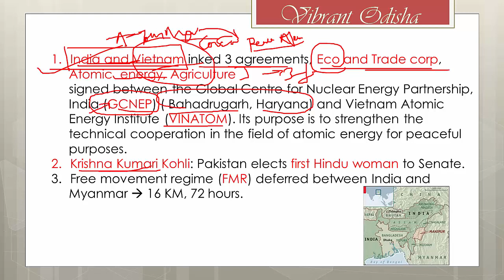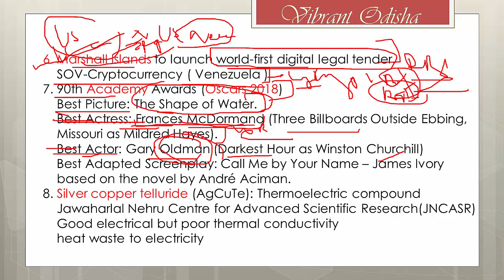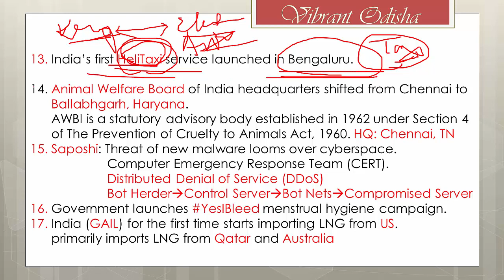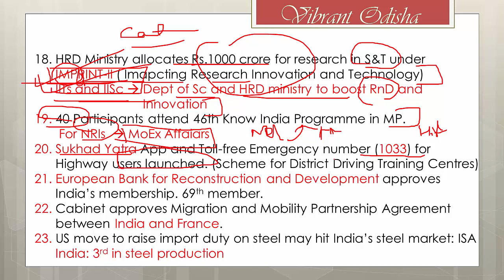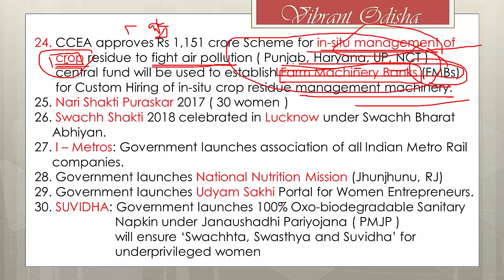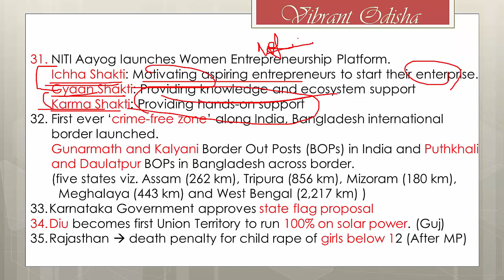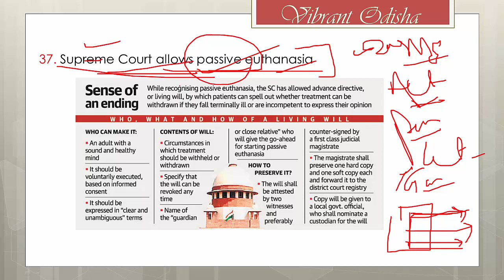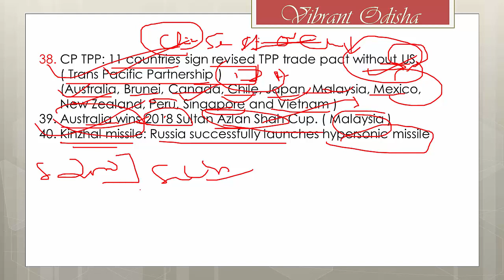Weekly News Analysis 4th Mar - 11th Mar 2018 || Odia Tutorials